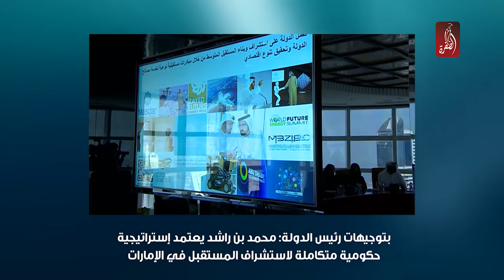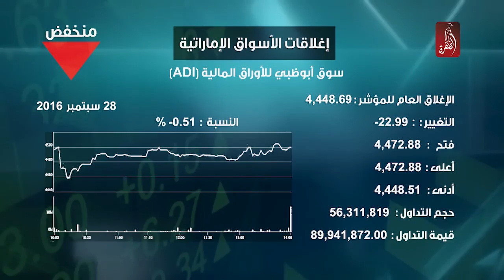نشرة اخبار مساء الامارات 28-09-2016 - قناة الظفرة